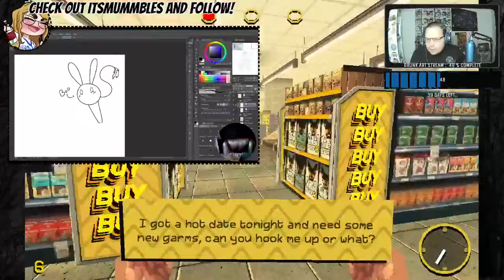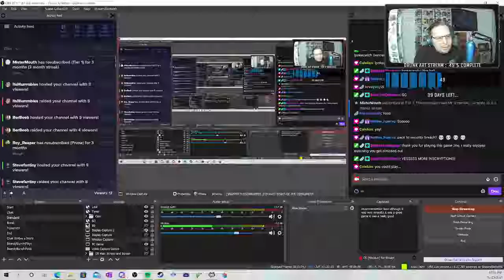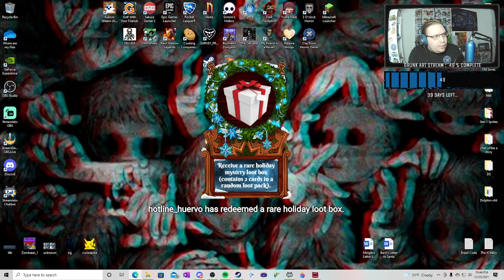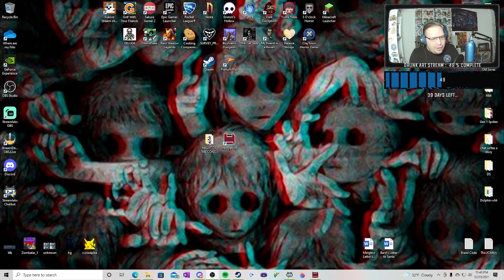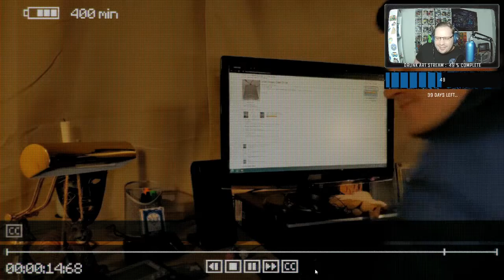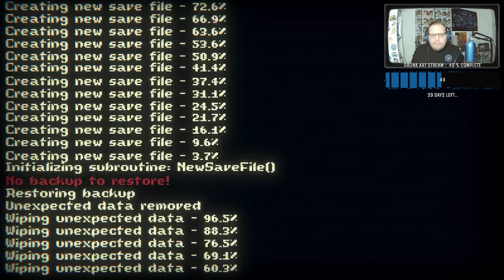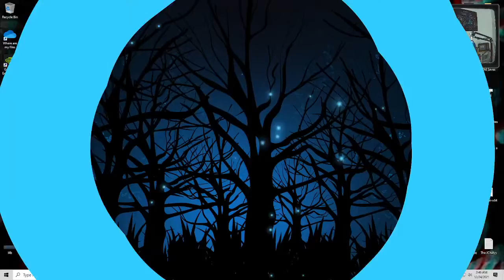12/23/2021 VOD - Night of the Consumers & Inscryption